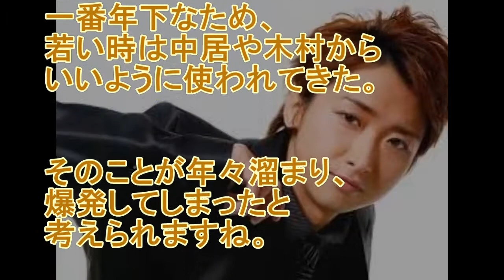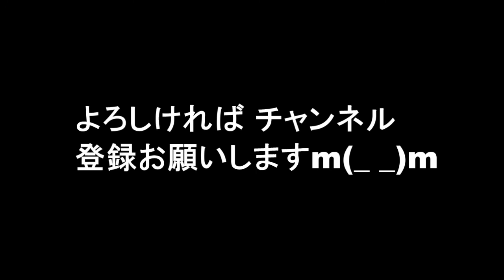嵐の大野智 心配されるメンタル...香取慎吾と重なる部分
ジャニーズの大人気グループ・嵐。今や国民から愛される
グループに成長したが、リーダーである大野智にある懸念が浮上している。

関連動画

大野智
大野智 ブログ
大野智 ドラマ
大野智 ドラマ 世界一難しい恋
大野智 彼女
大野智 ブログ 成瀬
大野智 彼女 目撃
大野智 彼女 現在
大野智 ブログ 成瀬 full
大野智 ブログ 成瀬 小説
大野智ブログ
大野智ラジオ
大野智 ソロ
大野智 映画
大野智 絵
大野智 画像
大野智 身長
大野智ブログメロン
大野智ブログアメーバ
大野智ブログ cooni
大野智ブログシイラ
大野智ブログ ラジオ
大野智ブログオーストラリア
大野智ブログ ダンス
大野智ブログあお
大野智ブログ想い
大野智ラジオ1月20日
大野智ラジオ12月19日
大野智ラジオ12月21日
大野智ラジオ1月12日
大野智ラジオ2月3日
大野智ラジオ1月23日
大野智ラジオ1月30日
大野智ラジオ1月16日
大野智ラジオ12月20日
大野智 ソロ ダンス
大野智 ソロ mステ
大野智 ソロ bad boy 歌詞
大野智 ソロアルバム
大野智 ソロ youtube
大野智 ソロ 2005
大野智 ソロ ドラマ
大野智 ソロ dvd
大野智 ソロ曲 bad boy
大野智 映画 前売り券
大野智 映画 フライヤー
大野智 映画化
大野智 映画 ロケ
大野智 映画 一覧
大野智 映画 ポスター
大野智 映画 動画
大野智 映画 チラシ
大野智 映画 前売り
大野智 絵文字
大野智 絵 嵐にしやがれ
大野智 絵 菅田将暉
大野智 絵 下手
大野智 絵うまい
大野智 絵 待ち受け
大野智 画像 壁紙
大野智 画像 アユハピ
大野智 画像 高画質
大野智 画像 かわいい
大野智 画像 まとめ
大野智 ドラマ 主題歌
大野智 ドラマ 魔王
大野智 ドラマ i seek
大野智 ドラマ 映画
大野智 ドラマ dvd
大野智 ドラマ 弁護士
大野智 ドラマ ホテル
大野智 ドラマ キャスト
大野智 ドラマ 動画
大野智 身長 vs嵐
大野智 身長体重
濱田龍臣 大野智 身長
岡田准一 大野智 身長
中居正広 大野智 身長
山田涼介 大野智 身長
嵐にしやがれ
嵐 ブログ
嵐 動画
嵐 コンサート
嵐 pv
嵐 japonism
嵐 新曲
嵐 アリーナツアー
嵐にしやがれ 動画
嵐にしやがれ感想
嵐にしやがれ 視聴率
嵐にしやがれ 関ジャニ∞
嵐にしやがれ 生田斗真
嵐にしやがれ 岡田准一
嵐にしやがれ 手越祐也
嵐にしやがれ 綾瀬はるか
嵐 ブログ 大野
嵐 ブログ 二宮
嵐 ブログ 相葉
嵐 ブログ 翔
嵐 ブログ 松本潤
嵐 ブログ 大宮
嵐 ブログ 櫻葉
嵐 ブログ にのあい
嵐 動画 youtube
嵐 動画 pv
嵐 動画 コンサート
嵐 動画 歌
嵐 動画 大野
嵐 動画 mステ
嵐 動画 まとめ
嵐 動画 ライブ
嵐 コンサート 2016
嵐 コンサート 2016年
嵐 コンサート 2015
嵐 コンサート 動画
嵐 コンサート チケット
嵐 コンサート 2016 グッズ
嵐 コンサート グッズ
嵐 コンサート 2015 グッズ
嵐 pv 動画
嵐 pv 復活love
嵐 pv 愛を叫べ
嵐 pv 無料
嵐 pv 無料視聴
嵐 pv 青空の下
嵐 pv 新曲
嵐 pv 心の空
嵐 japonism グッズ
嵐 japonism コンサート
嵐 japonism セトリ
嵐 japonism グッズ 画像
嵐 japonism 大阪
嵐 japonism 福岡
嵐 japonism 画像
嵐 japonism 札幌
嵐 新曲 daylight
嵐 新曲 i seek
嵐 新曲 pv
嵐 新曲 i seek pv
嵐 新曲 発売日
嵐 新曲 売上
嵐 新曲 予約
嵐 新曲 2016
嵐 アリーナツアー グッズ
嵐 アリーナツアー 申し込み
嵐 アリーナツアー 広島
嵐 アリーナツアー 日程
嵐 アリーナツアー 顔認証
嵐 アリーナツアー チケット
嵐 アリーナツアー 倍率
嵐 アリーナツアー 2016
嵐
嵐 解散
嵐 グッズ
嵐 歌詞
嵐 アルバム
嵐 曲
嵐 are you happy
嵐山
嵐コンサート
嵐にしやがれ動画
嵐にしやがれ ムロツヨシ
嵐にしやがれ デスマッチ
嵐にしやがれ スイーツ
嵐にしやがれ チョコケーキ
嵐にしやがれ 鍋
嵐にしやがれ 綾野剛
嵐にしやがれ 観覧
嵐 解散したら
嵐 解散してほしい
嵐 解散しろ
嵐 解散するの
嵐 解散宣言
嵐 解散しない
嵐 解散 小説
嵐 解散 デマ
嵐 解散 いつ
嵐 グッズレジ
嵐 グッズ販売
嵐 グッズ パーカー
嵐 グッズ 画像
嵐 グッズ 売り切れ
嵐 グッズ 計算
嵐 グッズ 東京
嵐 グッズ列
嵐 グッズ リメイク
嵐 歌詞画像
嵐 歌詞画
嵐 歌詞 感動
嵐 歌詞 英語
嵐 歌詞 are you happy
嵐 歌詞 意味
嵐 歌詞一覧
嵐 歌詞 フレーズ
嵐 歌詞 恋愛
嵐 アルバム 歌詞
嵐 アルバム ベスト
嵐 アルバム ジャケット
嵐 アルバム 曲
嵐 アルバム 2016
嵐 アルバム 待ち受け
嵐 アルバム 画像
嵐 アルバム レンタル
嵐 アルバム 売り上げ
嵐 曲ランキング
嵐 曲 ダウンロード
嵐 曲 歌詞
嵐 曲 視聴
嵐 曲 フル
嵐 曲 動画
嵐 曲 2016
嵐 曲 おすすめ
嵐 曲 ドラマ
嵐 are you happy セトリ
嵐 are you happy グッズ
嵐 are you happy 待ち受け
嵐 are you happy 歌詞
嵐 are you happy 画像
嵐 are you happy レポ
嵐 are you happy 曲
嵐 are you happy コンサート
嵐 are you happy グッズ 画像
嵐山 ランチ
嵐山 竹林
嵐山 紅葉
嵐山渓谷
嵐山駅
嵐山 カフェ
嵐山花灯路
嵐山 アクセス
嵐山温泉
嵐コンサートグッズ
嵐コンサート2017
嵐コンサートレポ
嵐コンサート動画
嵐コンサートチケット
嵐コンサートグッズ販売
嵐コンサート2016
嵐コンサート セトリ
嵐コンサート時間